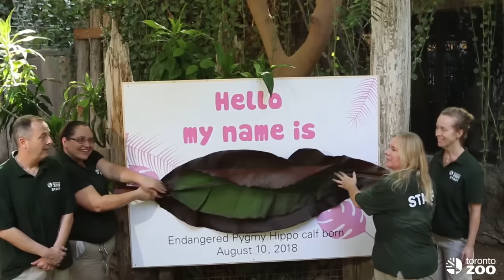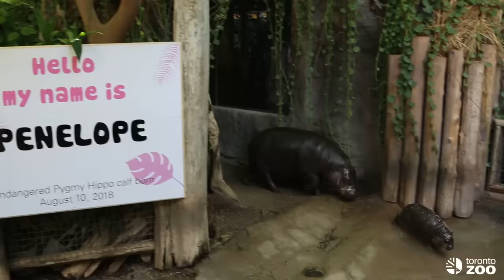Penelope Montage- National Hippo Day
Hip Hip Hooray, it’s NationalHippoDay! Take a look at Penelope over the last six months 🦛 💗BabyPygmyDiaries